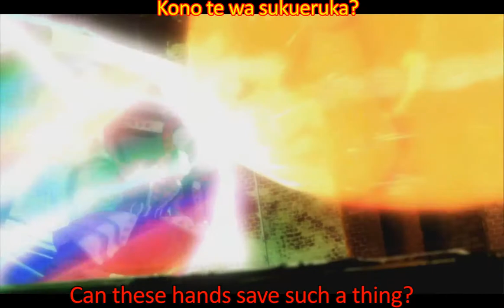BlazBlue Central Fiction Opening and Opening Scene English Subbed HD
This is the opening and the opening scene the the video game Blazblue Central Fiction translated via english and japanese subtitles.

The game was produced by Arc System Works
The opening and cutscenes were animated by Production IG